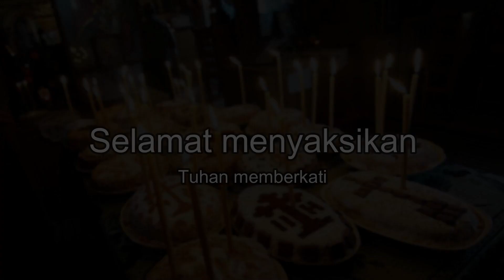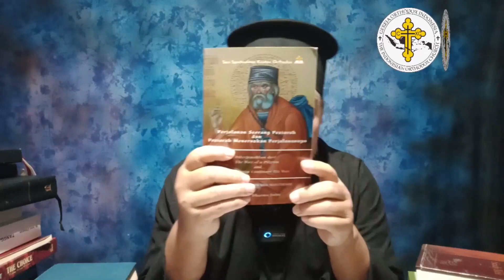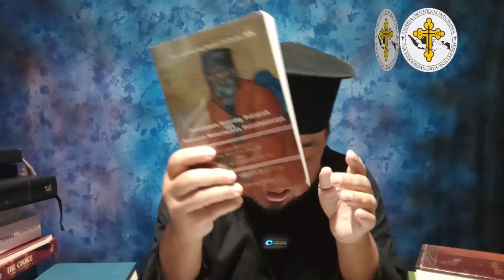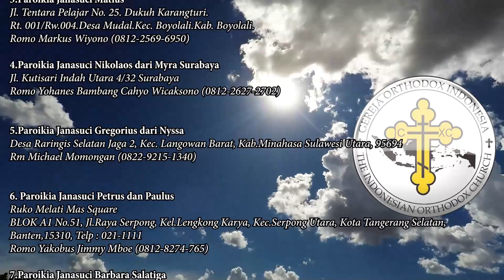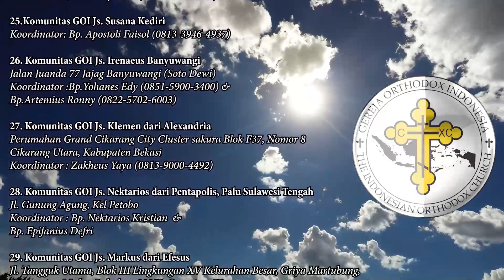Injil Yohanes Pasal 6:16-26 Chapter 32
Bila saudara/i ingin berpartisipasi ikut ambil bagian di dalam pelajaran Alkitab ini silahkan Bertanya melalui :

🏧Persembahan :
An.BAMBANG DWI BYANTORO
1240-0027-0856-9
(Bank Mandiri)

🏧Donasi :
An.GEREJA ORTHODOKS INDONESIA
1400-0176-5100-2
(BANK MANDIRI)

info dan pemesanan hubungi :
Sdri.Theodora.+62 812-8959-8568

Shopee.co.id/terang_timur